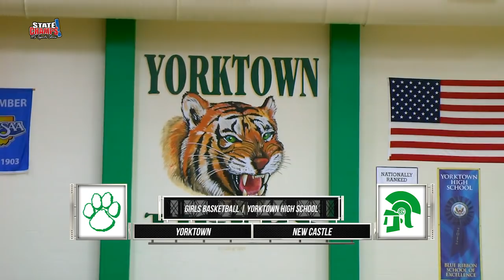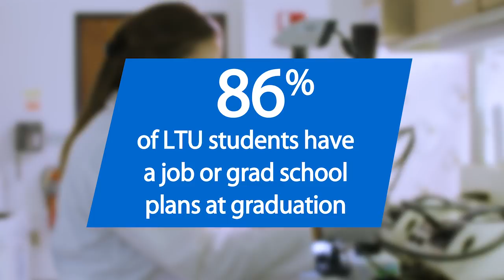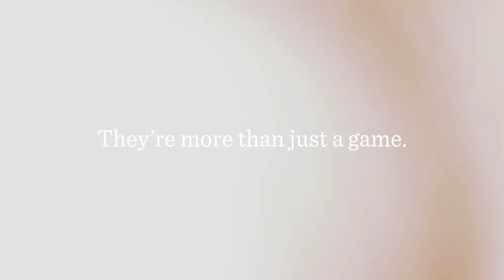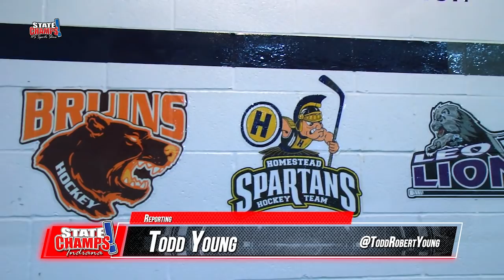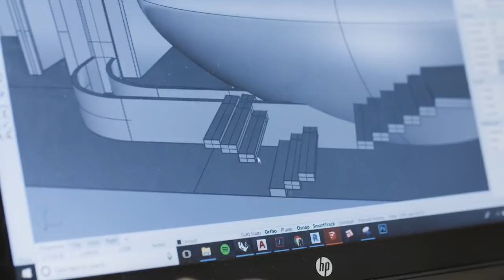STATE CHAMPS! Indiana | Week 17 | (2018-19)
State Champs! Week 17 brings you swimming, finals from the Marion County Tournament, and some Ice Hockey in Fort Wayne!